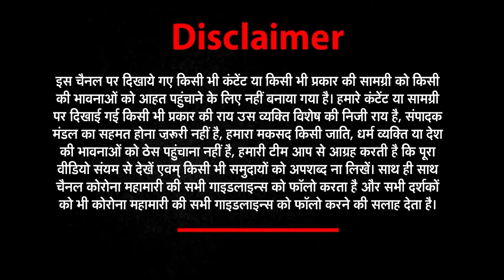ताज़ा ख़बरों के लिए देखिये Good Morning India | News world india​​​​​​​ ​​​​​​​​​​​​| 14 May